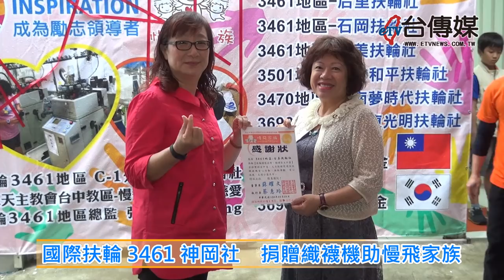《台傳媒新聞》20190303 國際扶輪3461神岡社 捐贈織襪機助慢飛家族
【記者 陳文旭、藍羽希 / 台中報導】
國際扶輪3461地區，不僅是台灣中部最大的公益社團，而且平常也非常熱心公益、關懷弱勢團體，為了幫助慢飛家族的襪子工坊可以增加產能跟收入，神岡扶輪社最近申請了全球獎助金一百六十多萬，購買了兩部最新而且是全自動的織襪機，2019年3月3號上午，特別在台中市沙鹿區慢飛家族的襪子工坊舉辦一場捐贈揭牌儀式，慢飛工坊也特別安排一場表演活動，讓在場的所有貴賓都相當感動。
扶輪3461地區總監張光雄表示，其實他身上穿的襪子就是慢飛工坊生產的，而且這一次的捐贈織襪機的活動集合了大家的力量，包括豐原、東勢、后里、神岡、石岡、台美等扶輪社，另外還有新竹和平、台南夢時代、韓國東光明等友社的熱情贊助、慷慨解囊，希望購買的兩部全自動織襪機能夠幫助慢飛家族增加襪子的產量，讓他們能夠自立自強。
雖然在上午的活動當中突然下起大雨，不過大家都說遇水則發，希望真的可以幫助慢飛家族的襪子工廠增加收入，在儀式之後，所有在場的扶輪社友都展現熱心助人的愛心，購買了很多愛心襪，現場的氣氛相當溫馨感人，隨後大家都還享用了簡單的餐點，度過一段輕鬆浪漫的休閒時光。神岡扶輪社表示，將來還會舉辦類似的公益活動，希望能夠幫助更多需要的人，讓我們的社會更加幸福溫暖。